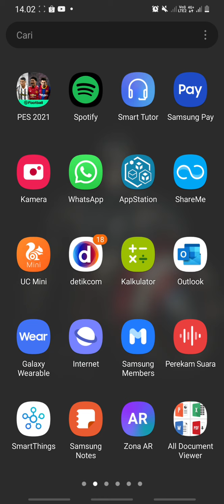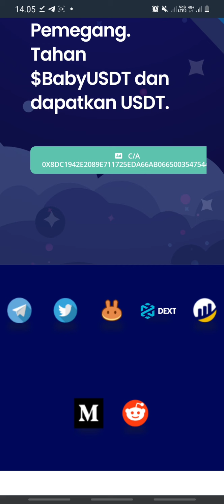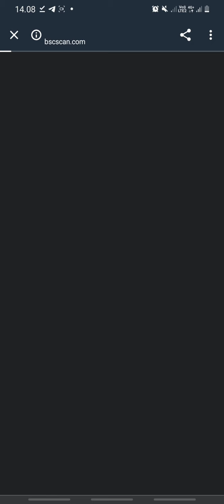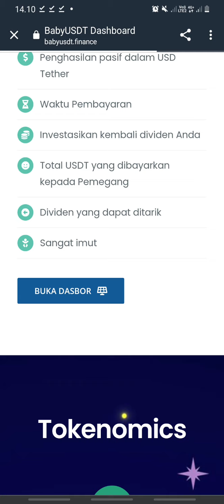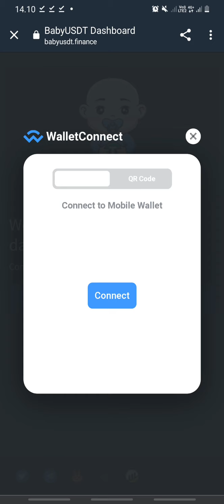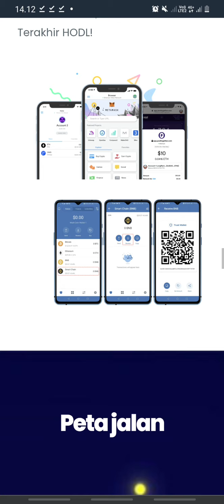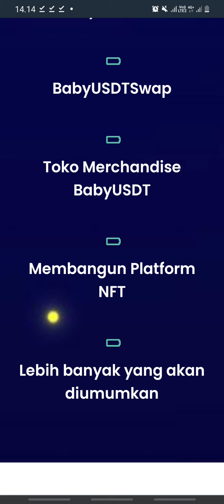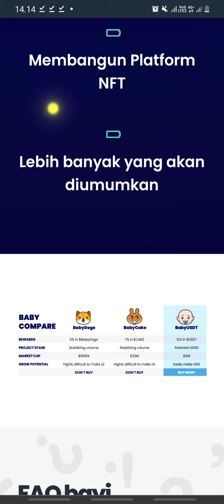KLAIM DIVIDEN USDT THETER GRATIS !! HOLD BABYUSDT TOKEN DAPAT MODAL BUAT BELI COIN LAGI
Baby USDT dipanggil untuk menjadi raksasa berikutnya di ruang token crypto.

12% dari setiap pembelian/penjualan diambil dan didistribusikan kembali ke semua Pemegang. Tahan $BabyUSDT dan dapatkan USDT.